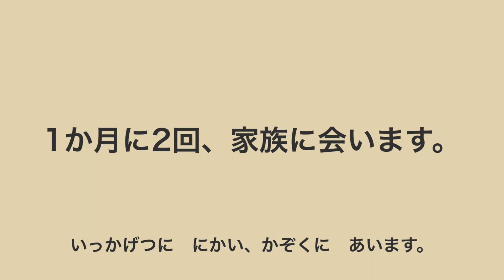How to say "per week, once, twice, three times" in Japanese | 日本語で1週間に1回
Learn how to express frequency in Japanese! Discover how to say 'per week,' 'once,' 'twice,' and 'three times' in Japanese to communicate various frequencies accurately.

★ If you turn on subtitles from the settings, you can see sentences with romaji.

🌸 About me
I'm Kanako, and I live in Paris, France. I have been working as a Japanese teacher for over 8 years. I created this YouTube channel to help you learn real-life conversations. You can use my videos to improve your listening skills!